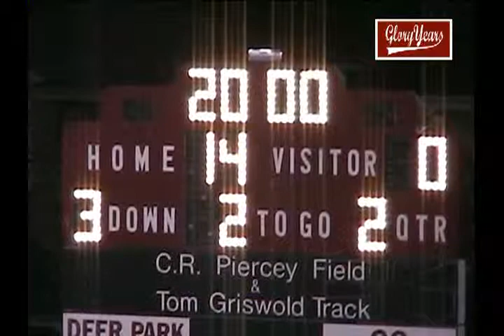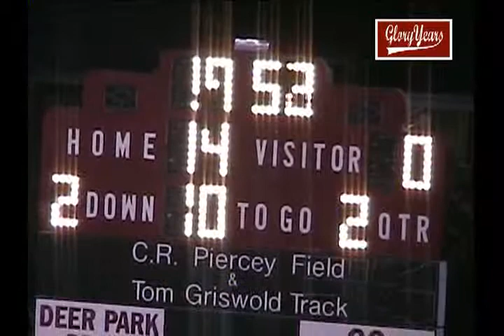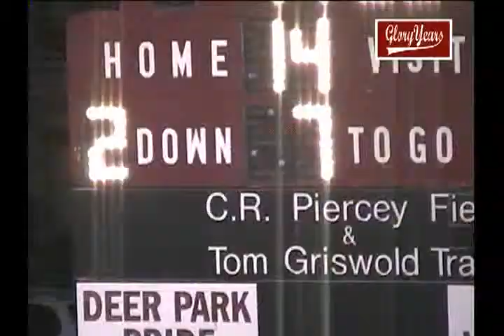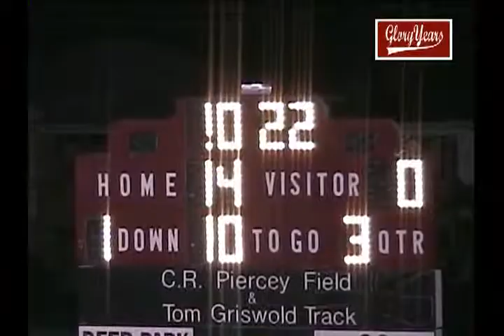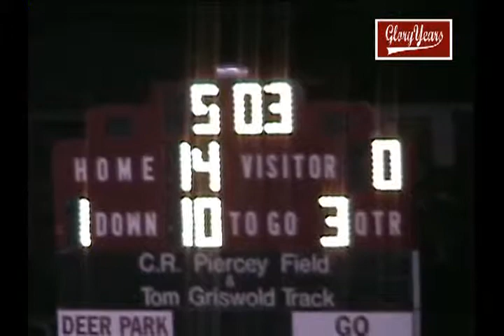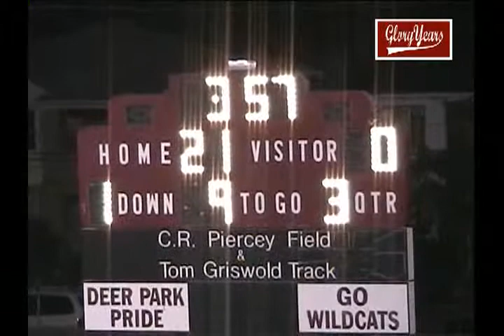V9211 OH Reading unk Deer Park unk 2007 FB VOB 02